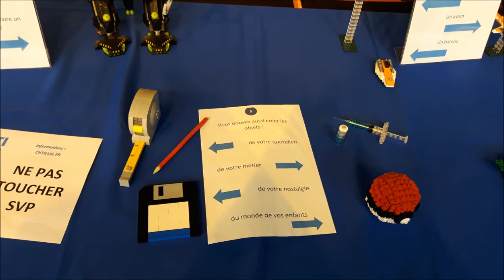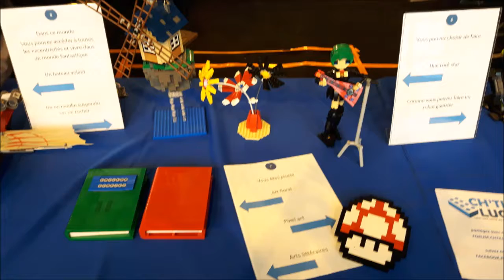expo lego ch'ti brick des 22 et 23-04-2017 à Cysoing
exposition lego CH'TI BRICK des 22 et 23/04/2017 à Cysoing,
4ème édition.